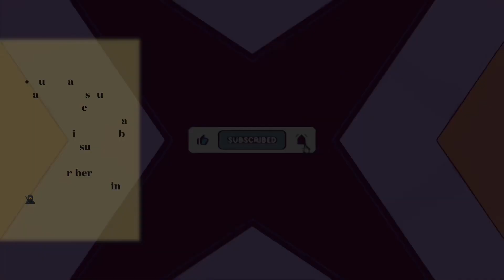Chris trickel’s super new fabulous and epic pictures of Jezelle & Valerie CT the smart fan edit 🤩😎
on YouTube my CT fans too

me too at Chris Trickel kickbump 🥷